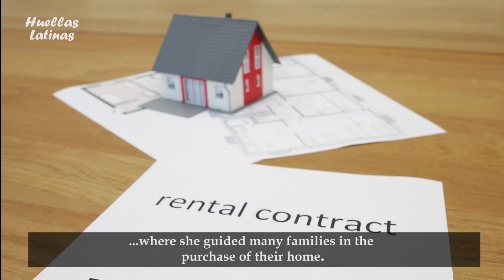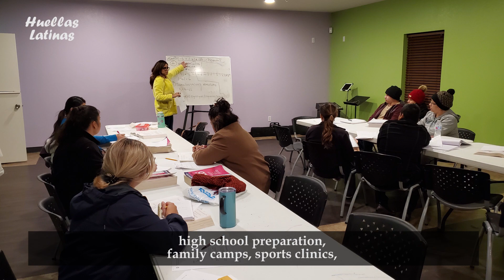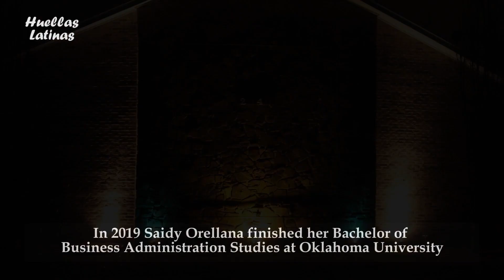Saidy Orellana y la historia de la Iglesia Pueblo de Dios en Norman Oklahoma